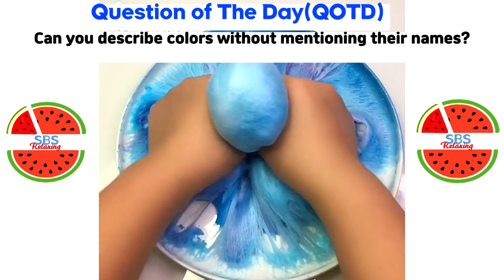Satisfying Slime ASMR | Relaxing Slime Videos #86 | SBS Relaxing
Slime
Slime ASMR
Slime Videos
Relaxing Slime
Satisfying Slime
Slimr